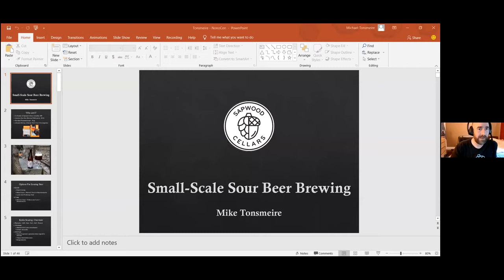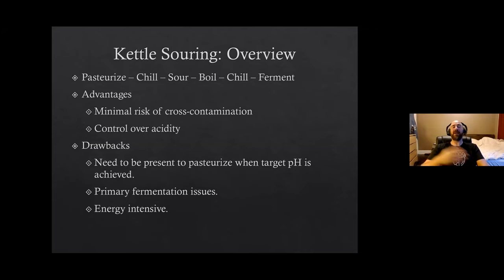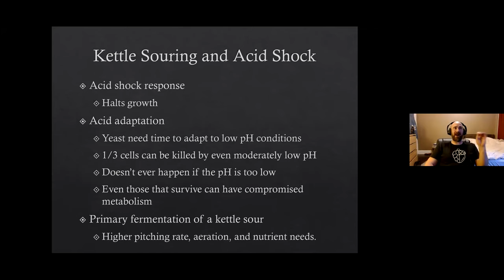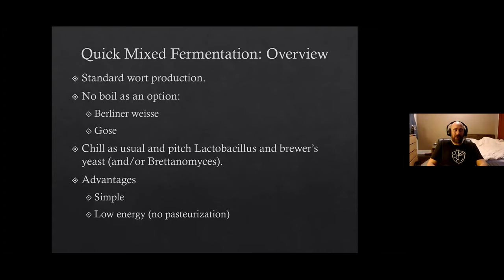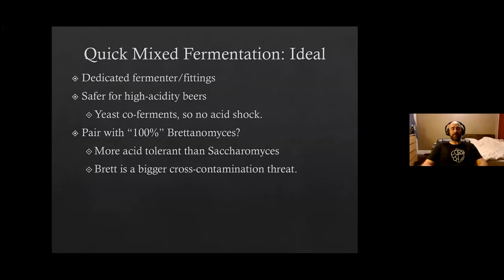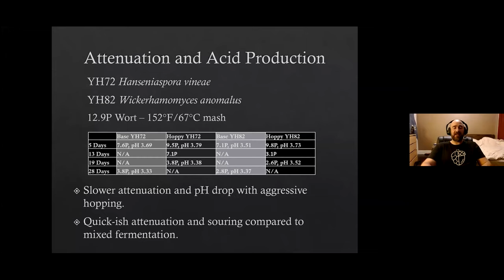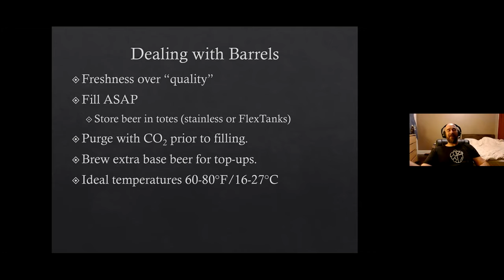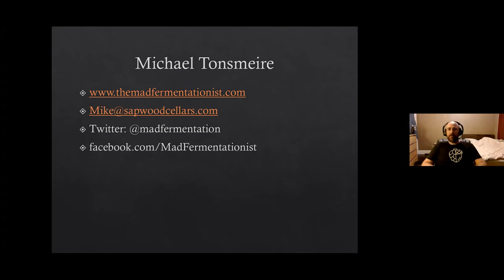Sour and Funky beers with Michael Tonsmeire!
We are extremely excited to have author and authority on funky / sour beers, Michael Tonsmeire with us this month to give us a  presentation on these styles of beer.